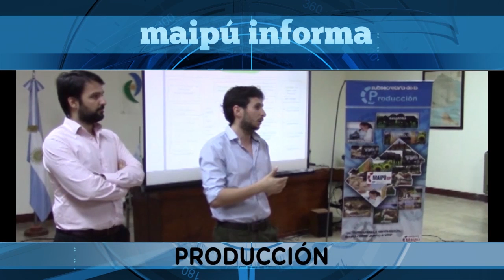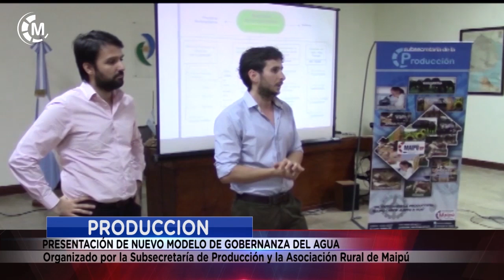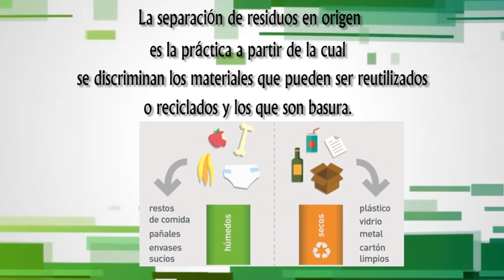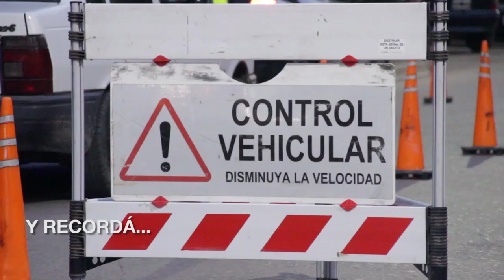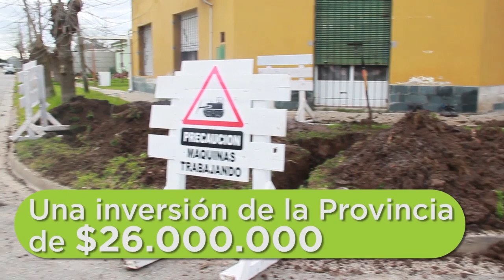Maipu Informa EDICION 1356